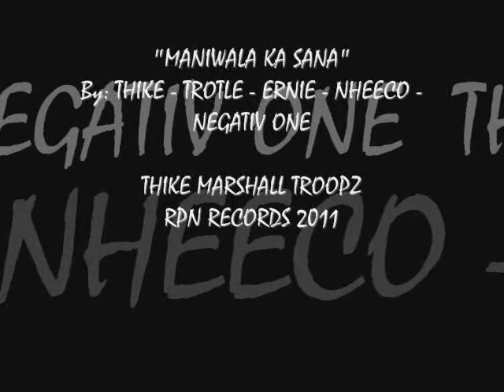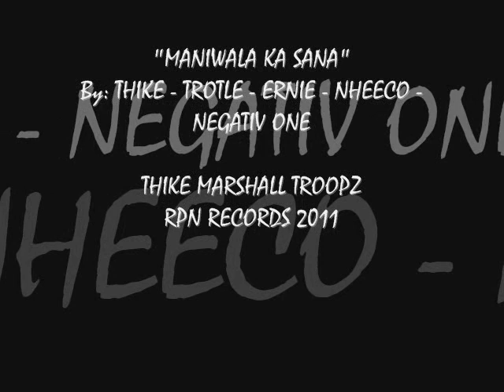MANIWALA KA SANA-THIKE MARSHALL TROOPZ (RPN RECORDS)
TMT MIXTAPE VOL. 01 AVAILABLE NA 100 PER COPY..PLZ SUPPORT!!